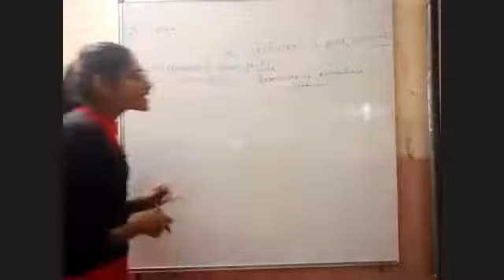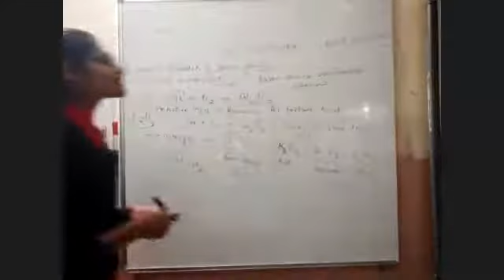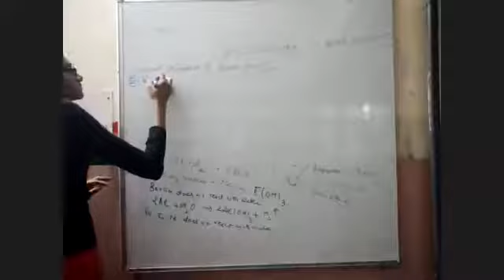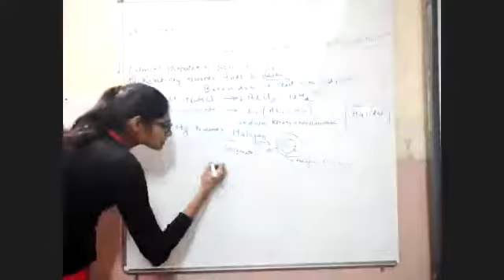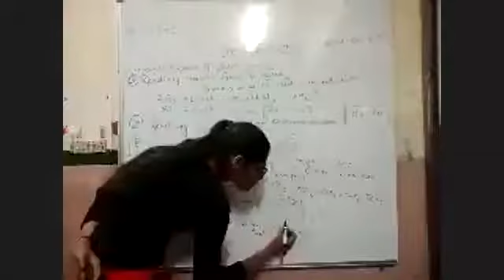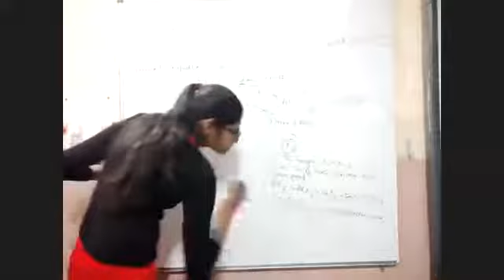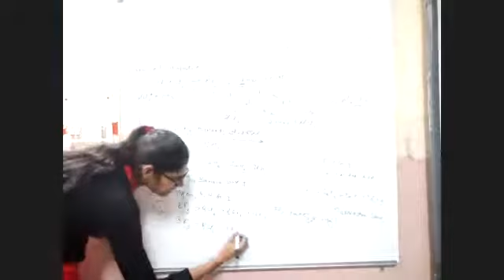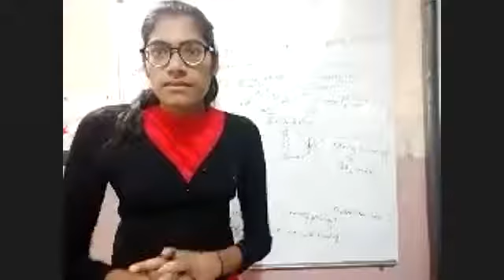TCS XI 2022 Chemistry Rx of Boron Famiiy